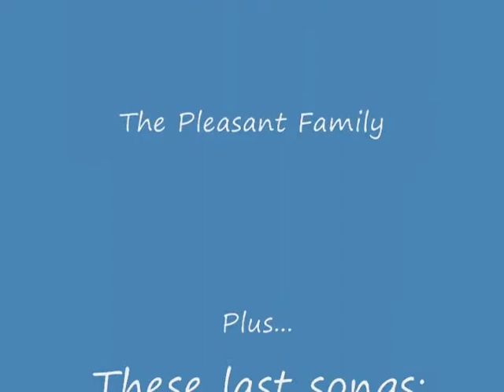Sims 2- Let Go Mary-Sue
My first sims 2 video, yay! It sucks... yay! My name was HickyHobo23 but, now it's BamBamRockBed.  And remember if you don't have anything nice to say, please don't say it all.lol.jk. This is a story behiend the song of Let Go by Frou Frou. It's with the Pleasants from the sims 2 game and is basically what happens with the affair of daniels with the maid. Yay sucky video! XD Wachaaaaaaaah!